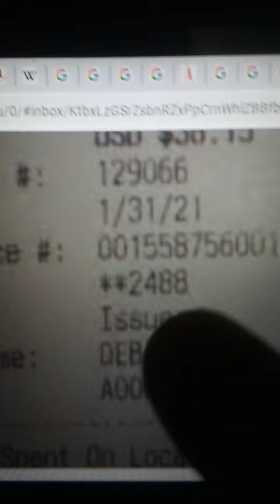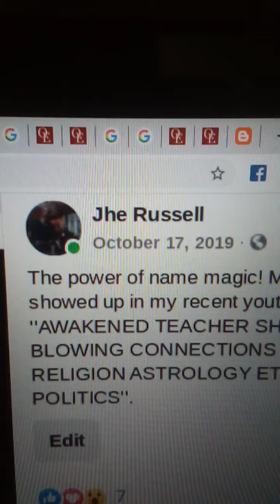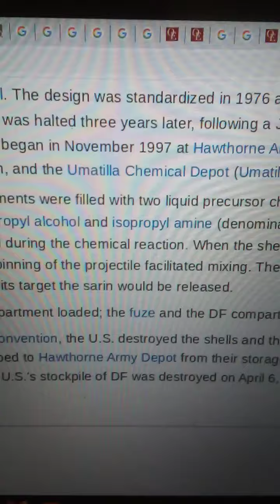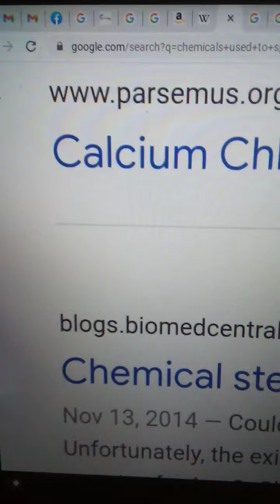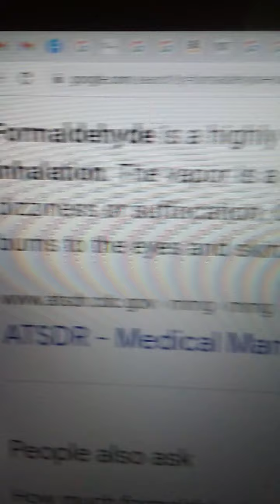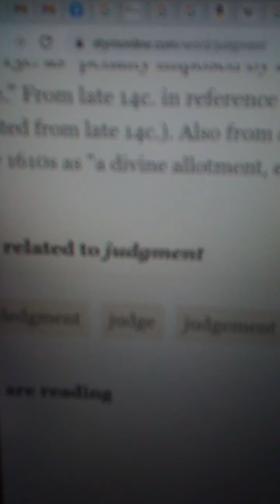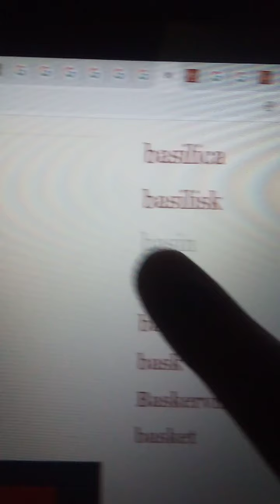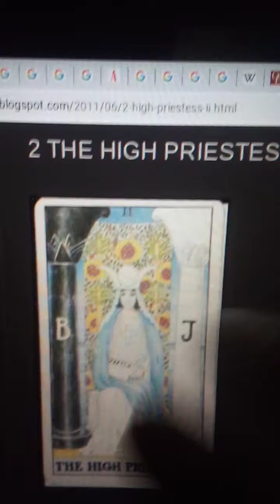AWAKENED TEACHER WITH VACCINES ANIMALS HOSPITALS HEALTH MAGIC ASTROLOGY NUMEROLOGY SYNCRETISM